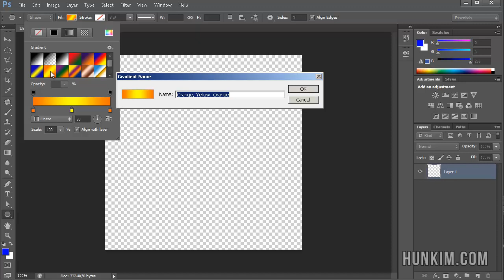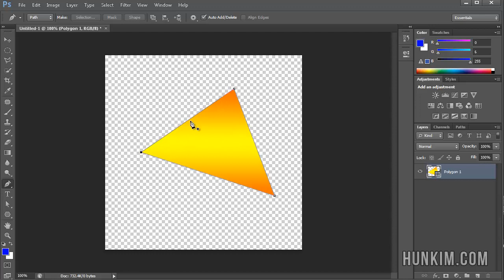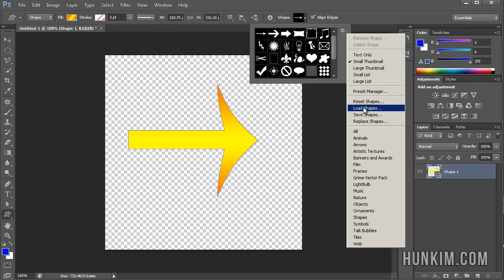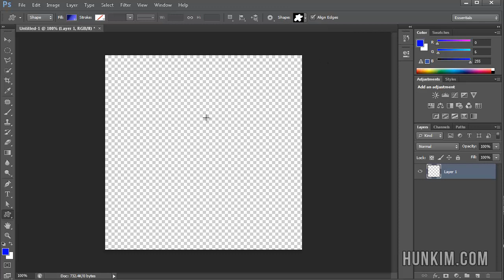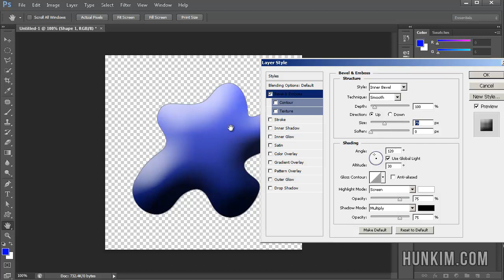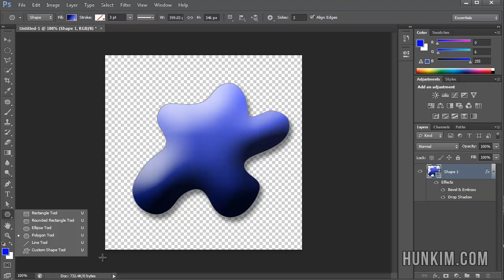Photoshop CS6 Tutorial - Polygon and Custom Shape Tool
Photoshop CS6 Tutorial for Beginners - Polygon and Custom Shape Tool.